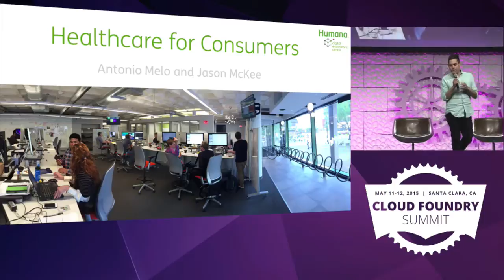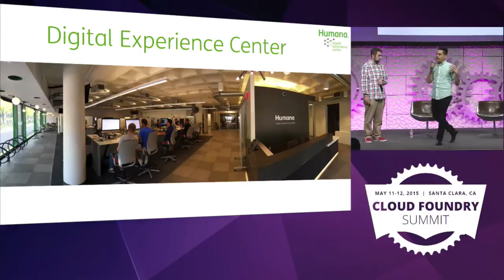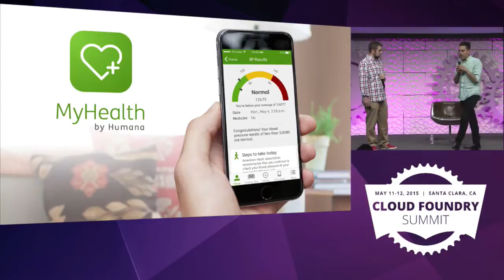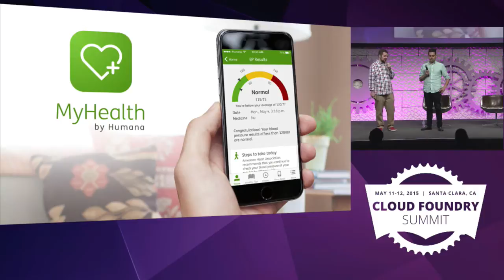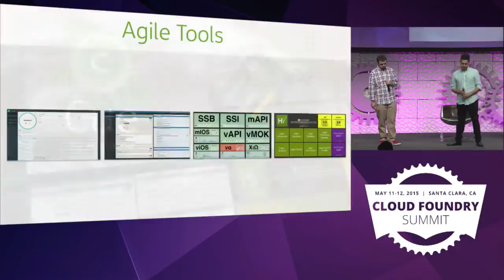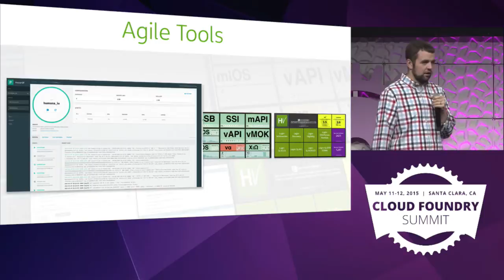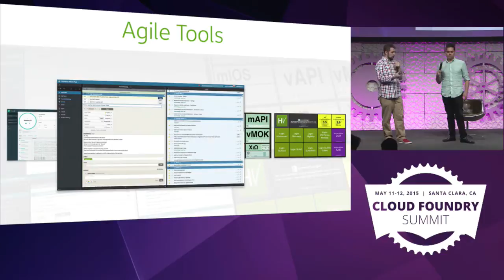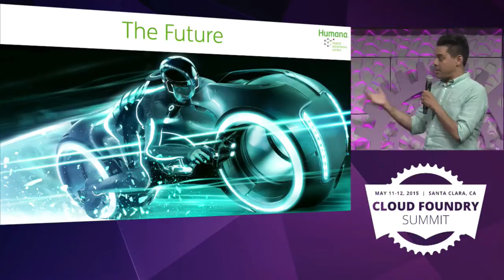Keynote: Consumerizing Healthcare through Lean + Agile Digital Product Development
Consumerizing Healthcare through Lean + Agile Digital Product Development - 04 Jason McKee, Sr. Software Engineer, Humana - Antonio Melo, Practice Dir., Digital Experience Center, Humana 720p